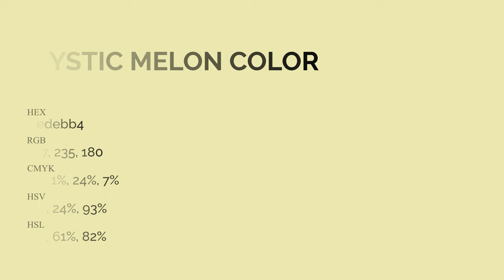Mystic Melon color edebb4 hex Cool Yellow color edebb4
What color is Mystic Melon ? edebb4 hex, Cool Yellow color edebb4

Hex edebb4 Color Code is also known as Mystic Melon color

Hex edebb4 Color code in RGB color code model is created after adding 92.94% red color, 92.16% green color and 70.59% blue color.
Hex edebb4 Color code in CMYK color (process color) code model is generated after subtraction of 0% cyan, 01% magenta, 24% yellow, 07% black.